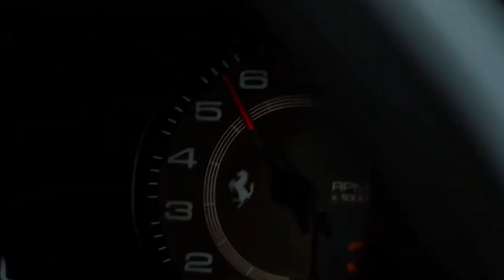Jack Shore & KORA - Memory Nights [FSZ- Video Release] No Copyright Music